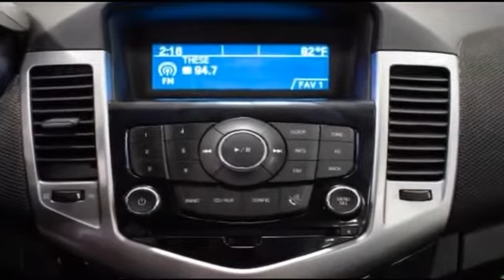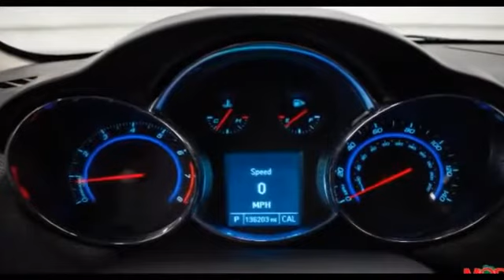2012 Chevrolet Cruze LT w/1LT Clinton Township, Mount Clemens, Sterling Heights, Eastpointe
2012 Chevrolet Cruze LT w/1LT 1G1PF5SC1C7187125 Video

This 2012 Chevrolet Cruze LT w/1LT 1G1PF5SC1C7187125 is full of phenomenal features such as: